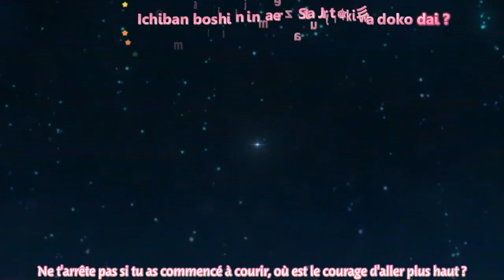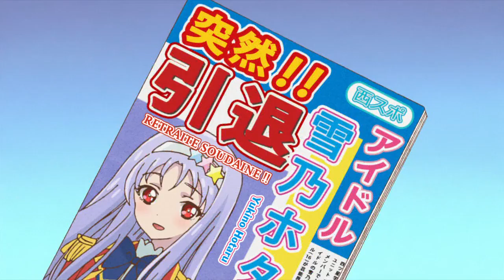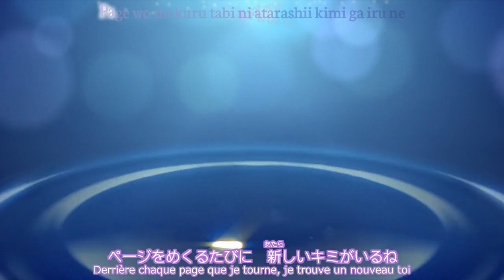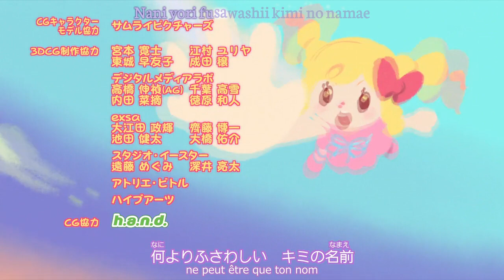Aikatsu Stars! Épisode 35, Les Êtoiles Choisies (vostfr)